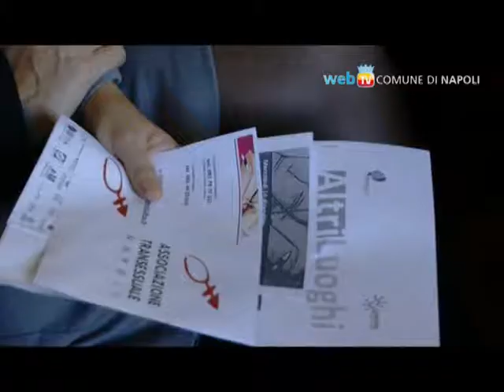Un consultorio per le persone transessuali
Nascerà a Napoli "AltriLuoghi", il primo consultorio del meridione per la tutela della salute e dei diritti delle persone transessuali. Il progetto è organizzato dalla cooperativa sociale Dedalus e Fondazione con il Sud per fornire assistenza a chi vive situazioni di disagio e di marginalità.